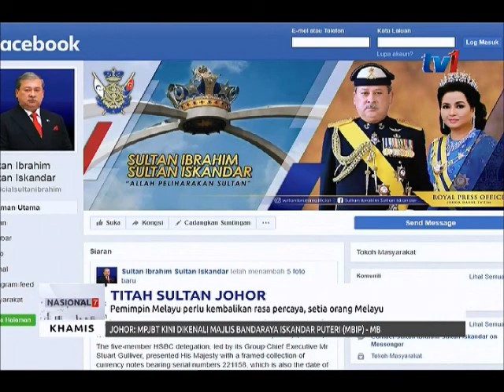PEMIMPIN MELAYU PERLU KEMBALIKAN RASA PERCAYA DAN KESTIAAN ORANG MELAYU [23 NOV 2017]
Sultan Johor, Sultan Ibrahim Sultan Iskandar menitahkan pemimpin Melayu supaya bermuafakat, duduk semeja dan berlapang dada untuk berbincang tentang masalah bangsa.

Baginda mengingatkan mereka. jangan hanya sibuk melaungkan tentang keistimewaan tetapi sesama bangsa Melayu, hidup leka dan bersengketa.